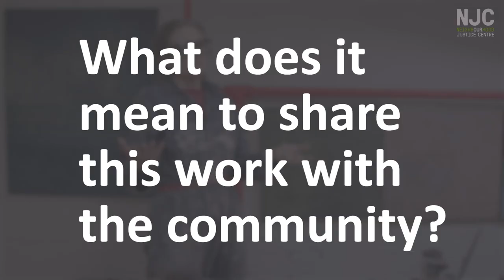Urban Campfire Artist Interview: Susan Stevenson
As part of our community arts exhibition, Urban Campfire we sat down with Susan Stevenson in her studio to chat about their work, inspirations and creative journey. Speaking about her series of paintings, ‘Fractured Country’, she describes them as possibly being interpreted as landscape or interior spaces with movement implicit in the cracks and splits across their surfaces. Susan is a painter who has exhibited extensively in London and Australia.